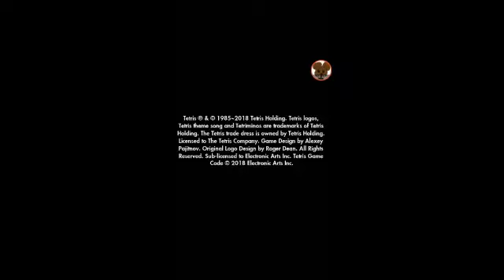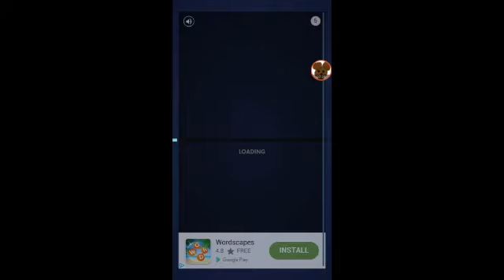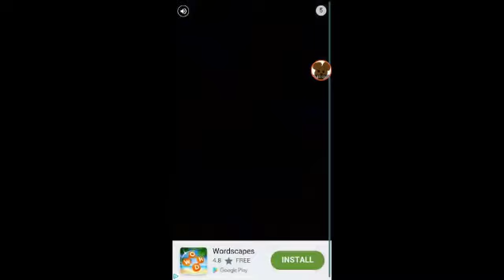So calm😏: Tetris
Today I play a old game that people probably don't remember. TETRIS

Notes

Minecraft Awsomeness: more episodes coming soon

Sims freeplay: more episodes coming soon

Skylanders Adventures Season 2: more episodes coming soon

Bendy in Nightmare Run: more episodes coming soon